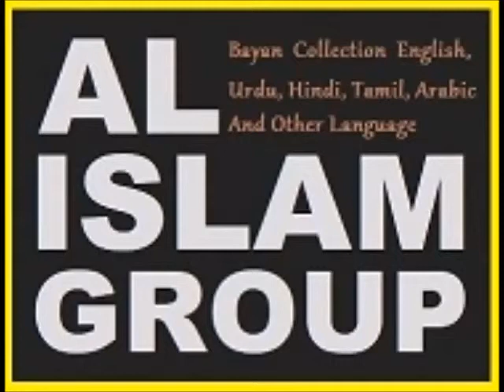இதன் அர்த்தம் என்ன மக்களாட்சி ? ஹஜ்ரத் ஹபீப் முஹம்மது தாவூதி, நத்வி